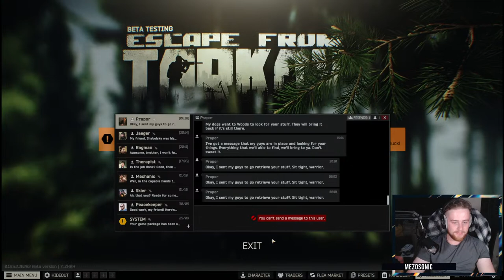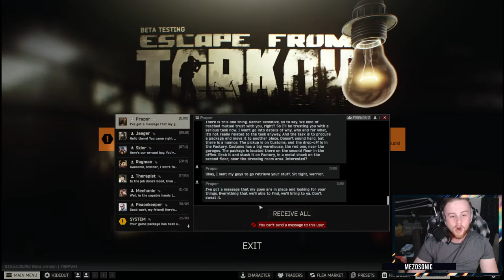Getting Good in Escape from tarkov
come hang out with me while I complete missions and learn new maps